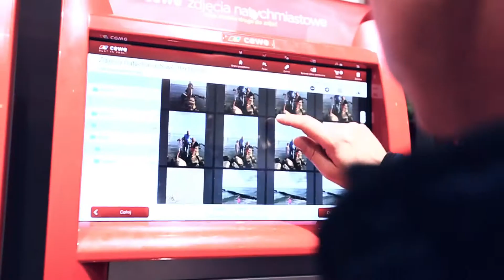Otwarcie pierwszego w Polsce salonu CEWE - Galeria Północna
W Warszawie, w Galerii Północnej, otwarto pierwszy w Polsce salon stacjonarny CEWE. To miejsce, w którym pasjonaci fotografii będą mogli zapoznać się z produktami CEWE w świecie offline.